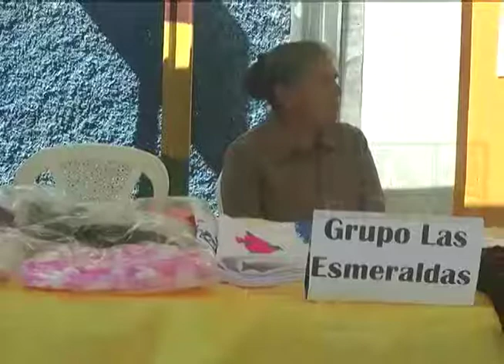REALIZAN PRIMERA FERIA AGROALIMENTARIA EN ESQUIPULAS PALO GORDO